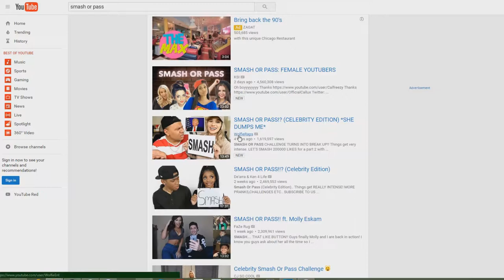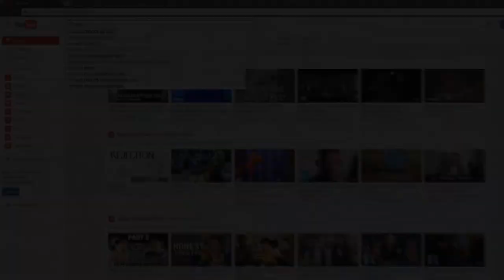YouTube for me in a shellnut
Youtube is slowly becoming a perverted website by the second, it needs to STOP.